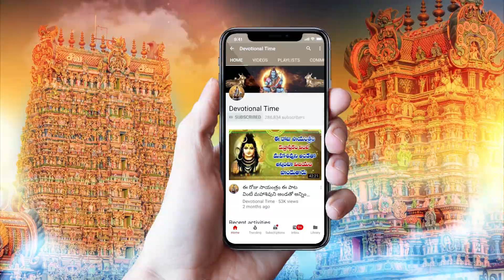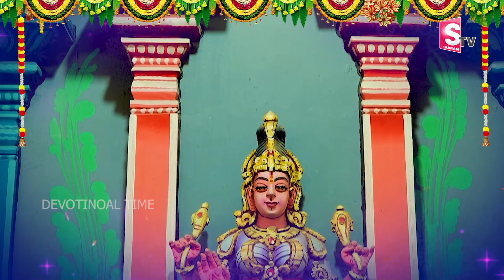Nava Durga Stuti - Telugu Devotional Songs 2022 | Durga Devi Bhakti Songs Telugu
WATCH►Nava Durga Stuti - Telugu Devotional Songs 2022 | Durga Devi Bhakti Songs Telugu